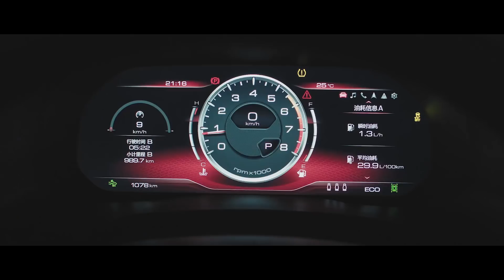Great Wall Motor: China’s largest SUV maker set for its India-debut at Auto Expo | Sponsored Feature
The 2020 Auto Expo will see China’s largest SUV manufacturer, Great Wall Motor (GWM), which was founded in 1984, make its presence felt in India. The GWM brand combines the ideas of innovation, sustainability, and smart mobility, and has more than 70 holding subsidiaries and over 70,000 employees. It has successfully built world-class R&D centres in China, Japan, the United States, Germany, India, Austria, and South Korea. Here’s a quick look at what they’ll have on offer during their India debut at Auto Expo 2020.